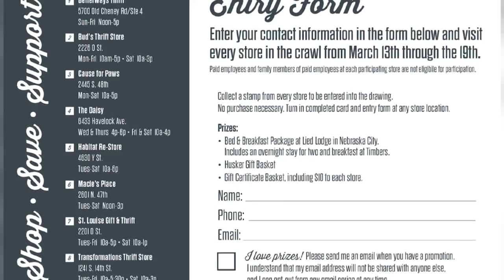'Thrift Crawl' to support local thrift stores